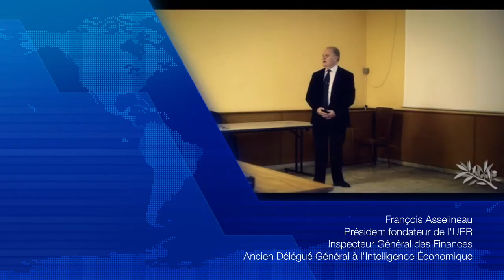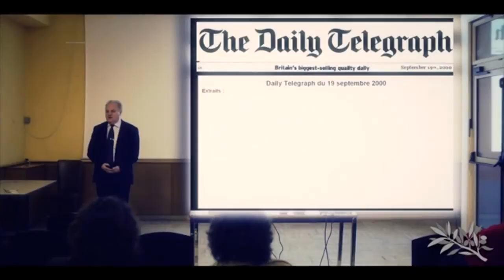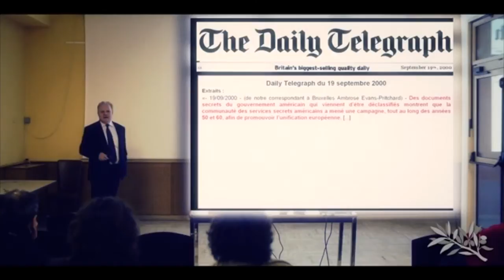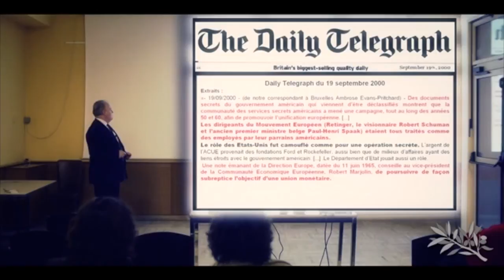EURO: Création Américaine